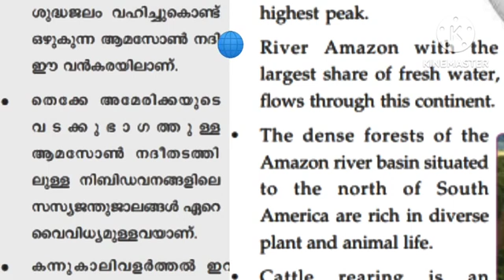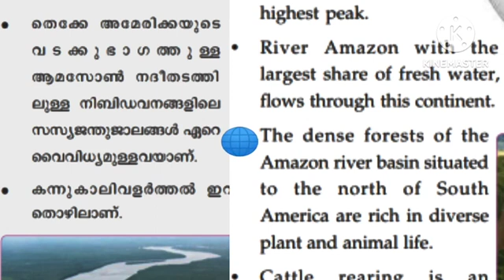OLD SYLLABUS 2023.. Std 5 social science chapter 6 South America kerala kerala psc questions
അഞ്ചാം ക്ലാസിലെ സോഷ്യൽ യൂണിറ്റ് 6 തെക്കേ അമേരിക്ക വായിക്കുന്നത് കേട്ട് പഠിക്കാം. ആറാം ക്ലാസിലെ  steps പരീക്ഷയുടെ ചോദ്യങ്ങളിൽ ഉൾപ്പെടാൻ സാധ്യതയുള്ള പാഠഭാഗം.

അഞ്ചാം ക്ലാസിലെ സോഷ്യൽ യൂണിറ്റ് 6 Asia വായിക്കുന്നത് കേട്ട് പഠിക്കാം. Video No.1, ആറാം ക്ലാസിലെ  STEPS EXAM പഠനസഹായി.
അഞ്ചാം ക്ലാസിലെ ഗണിതം യൂണിറ്റ് 5 ഭിന്നസംഖ്യകൾ എളുപ്പം മനസ്സിലാക്കാം. അരക്കൊല്ല പരീക്ഷയ്ക്ക് ചോദിക്കാൻ സാധ്യതയുള്ള ചോദ്യവും ഉത്തരവും.
Episode No. 1 കേരളപ്പിറവി ദിനവുമായി ബന്ധപ്പെട്ട ക്വിസ് മത്സരത്തിൽ ചോദിക്കാൻ സാധ്യതയുള്ള ഏറ്റവും പുതിയ ചോദ്യങ്ങളും ഉത്തരവും 2023-24.

അഞ്ചാം ക്ലാസിലെ സോഷ്യൽ അധ്യായം 6 വൻകരകൾ ഔട്ട്ലൈൻ മാപ്പിൽ അടയാളപ്പെടുത്തുന്ന വിധം ക്രിസ്തുമസ് പരീക്ഷ.
അഞ്ചാം ക്ലാസിലെ സോഷ്യൽ യൂണിറ്റ് 5  ഭൂമി വിശദമായി പഠിക്കാം. അർദ്ധ വാർഷിക പരീക്ഷയ്ക്ക് ചോദിക്കാൻ സാധ്യതയുള്ള ചോദ്യവും ഉത്തരവും.

അഞ്ചാം ക്ലാസിലെ മറ്റുവിഷയങ്ങളുടെ നോട്ടുകൾ പാഠങ്ങൾ കാണാൻ

ക്ലാസ് 5 കണ്ടാലറിയാത്തത്  ശ്രീ നാരായണഗുരു ,
കഠിന പദങ്ങൾ,
സദൃശ പദങ്ങൾ
പുസ്തകത്തിലെ എല്ലാ പഠനപ്രവർത്തനങ്ങളുടേയും ഉത്തരം,
ഉപന്യാസം,
മുൻ വർഷ പരീക്ഷാ ചോദ്യങ്ങൾ

അഞ്ചാം ക്ലാസിലെ സയൻസ് അർദ്ധ വാർഷിക പരീക്ഷയുടെ ചോദ്യപേപ്പർ ഉത്തരങ്ങൾ ഗ്രേഡിങ് ഇൻഡിക്കേറ്റേഴ്സ്.ഇതിലെ പല ചോദ്യങ്ങളും കേരള psc പരീക്ഷക്ക് ചോദിക്കാൻ സാധ്യയുള്ള ചോദ്യങ്ങൾ ഉൾപ്പെടുന്നതിനാൽ മത്സരപരീക്ഷ എഴുതുന്നവർക്കും പ്രയോജനപ്പെടും.